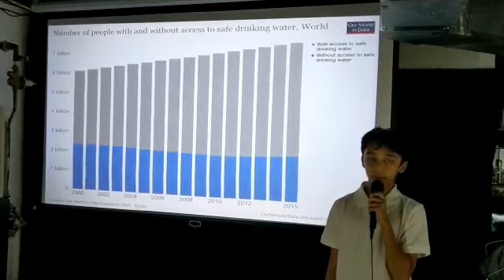Rakshit TED Talk Saving Water